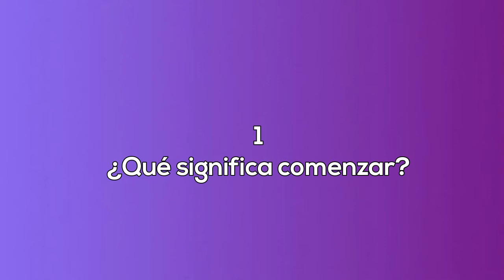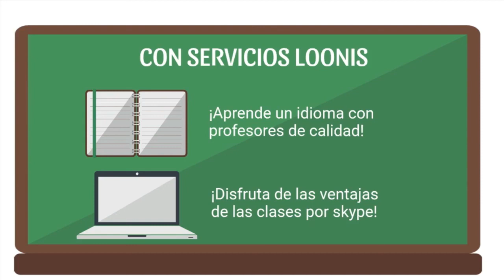226 Qué significa comenzar La sexualidad femenina radio. TEMPORADA 2